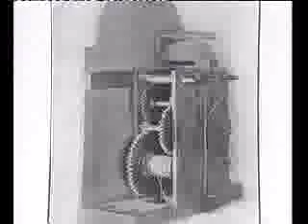นาฬิกา 8/11 นายช่างคนที่สอง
นาฬิกา 8/11 นายช่างคนที่สอง สนใจคลิกที่